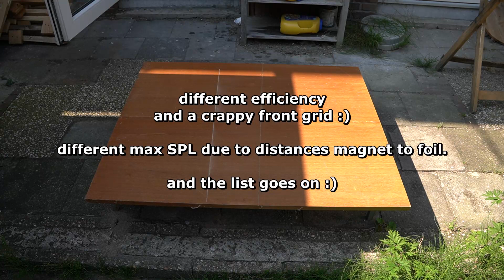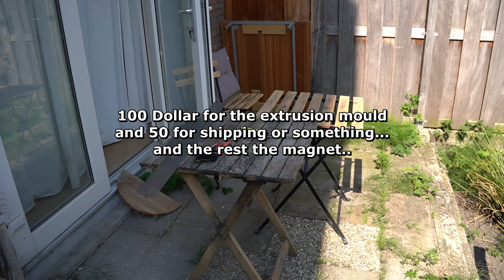New Omnidirectional planar magnetic tweeter - Part 1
A lend my old 180 degree curved tweeters to a friend of mine. i said they work but ... well was not insanely impressed. (and allot is not correct on them) well he likes them, so i decided to put some more effort in the idea.

and give it another try. since i do not know how many people like omni sound. and i think the top and mids could be better then excising omni exotics like the new Walsh (do not the old weird cone one) or the wooden cone/ball above a tweeter / fullrange